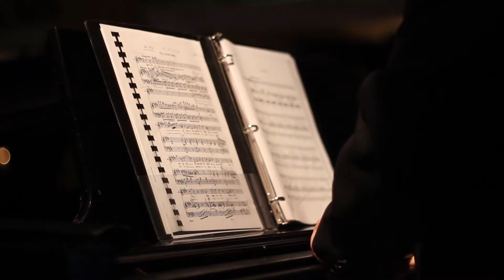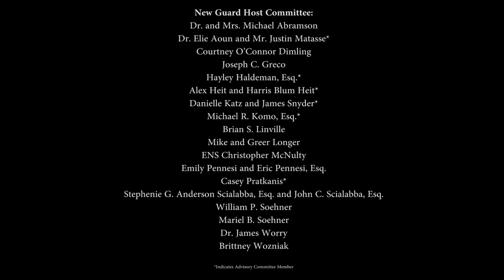Diamond Heist: the 64th Annual Diamond Horseshoe Ball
Thank you to all who joined us for Diamond Heist: the 64th annual Diamond Horseshoe Ball on Saturday, September 22nd, 2018, at the Omni William Penn Hotel! Our fall gala was chaired by Pittsburgh Opera New Guard members Alexandra Good, Esq., Daniel Gorchynsky, and Celia A. Soehner, Esq. Enjoy the highlights of dinner, dancing, and excitement, all wrapped up into the perfect heist!